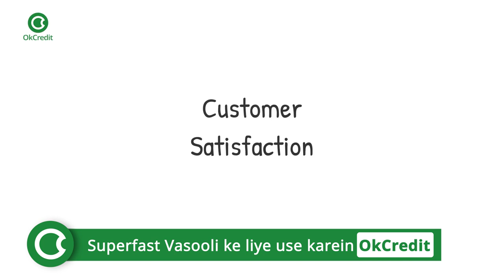How to improve Customer Satisfaction | Tips in HINDI | OkCredit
Video dekhiye aur jaaniye successful business banane ke liye customer satisfaction kitna zaruri hai aur uske liye sabse important tips kya hain!